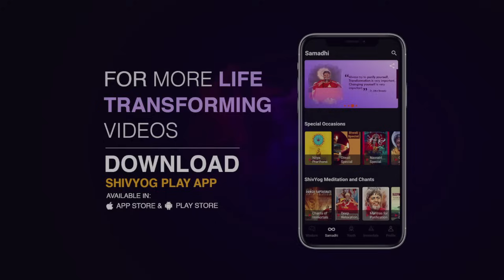Guru Vakyam, English, Episode 1014 : Body made of 5 elements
Our body is made of 5 elements: prithvi, jal, Agni, vayu and aakash. Earth element or prithvi element prominent in the physical body. We need to awaken our navel as it is the focal point of our energy.